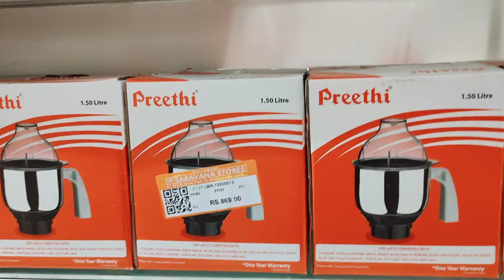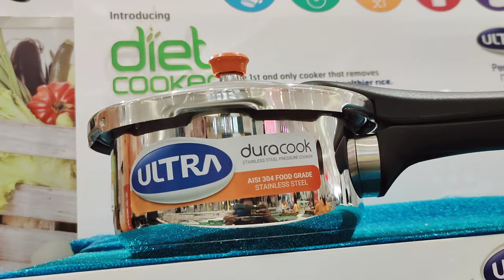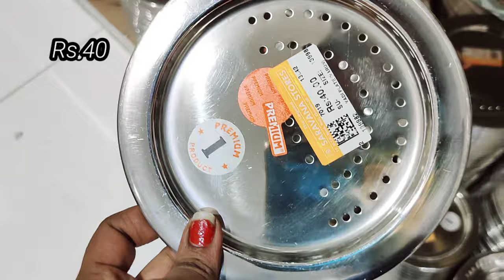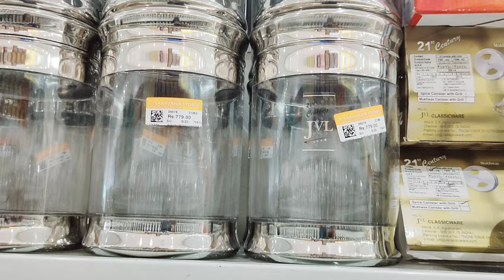kitchen stainless-steel rice drum/storage box/biriyani pot/iron kadai/vessels/padi Saravana stores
shop address:
legend Saravana store,
padi.

👉 refferal code  "VIJIFS7RX"